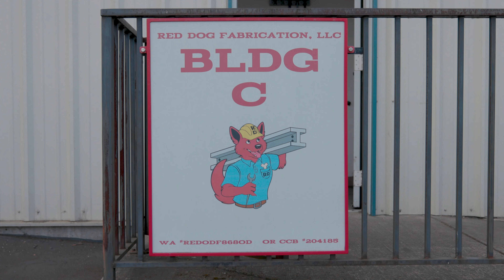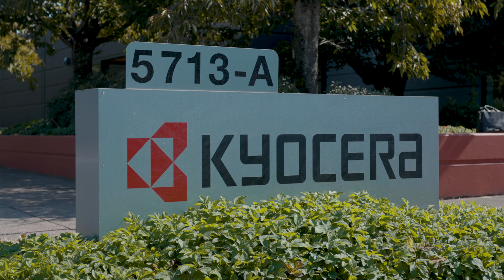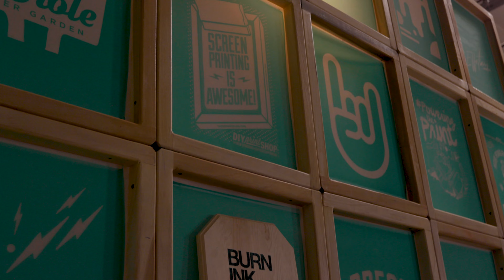WorkSAFE: A Retrospective Rating Program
WorkSAFE (previously called “Retrospective Rating” or “Retro”) is a worker-safety incentive program offered by the Washington State Department of Labor & Industries (L&I). The Greater Vancouver Chamber (GVC) facilitates this program in Southwest Washington. WorkSAFE participants specifically agree to abide by safe workplace policies and practices for injured workers, such as Stay at Work (SAW) and Kept on Salary (KOS). In exchange, businesses can earn a partial refund on workers’ compensation premiums.